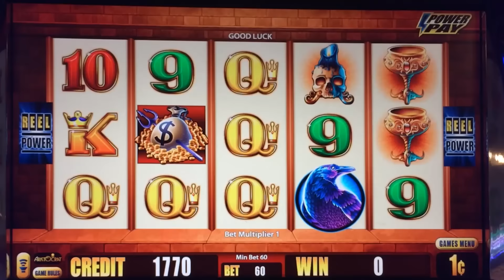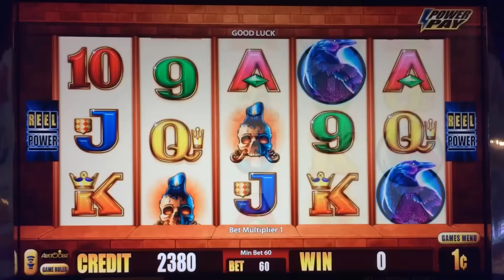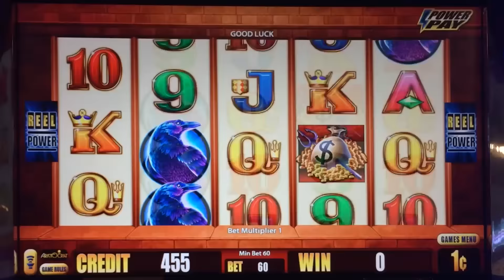Wicked Winnings IV slot machine, DBG #9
#9 in the WWIV DBG Series 6 through 12.

Oh Well...

If you watch this channel for a while, you know that one of my favorite games is Wicked Winnings II, and that since April of this year (2015) I moved over to playing Wicked Winnings IV.  The Wicked Winnings "Double, Bonus or Goose" (DGB) series starts off each session with $20 and we show live play.

DBG #6 through #12 were all played in Barona in San Diego where they have a bank of Wicked Winnings IV games.  If you get the chance to visit Barona, you should - and, when you get there, play Wicked Winnings IV.